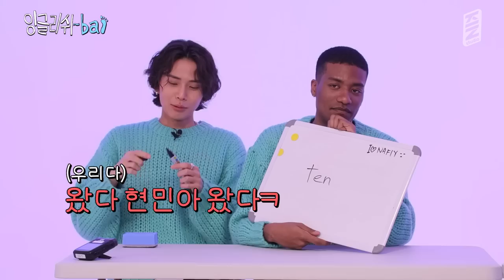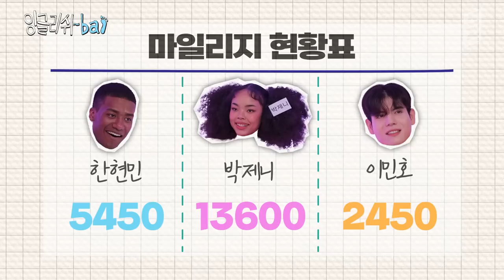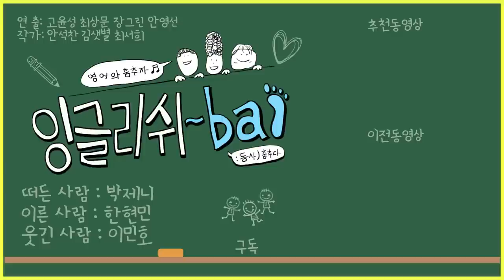(ENG)🚨후방주의🚨 친구에게 당한 썰(?) | 잉글리쉬~bal EP.08 / 🚨NSFW🚨 That time a friend "did it" to me(?)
- 폭로, 욕설, 에로...
  없는 게 없는 찐친들과의 대환장 파티
(feat 한현민 / 박제니 / 이민호)

🔥 영어잼민이들의 대환장 리얼버라이어티 [잉글리쉬~bal]

🔔 좋아요+댓글+구독+알림🔔

Revealing secrets, swearing, doing naughty things...
A crazy party for crazy-close friends
With Han Hyunmin, Park Jenny, Lee Minho

🔥 Crazy reality entertainment show with beginning Enlglish learners [English-foot]
🔥 6:30 p.m. on Thursdays